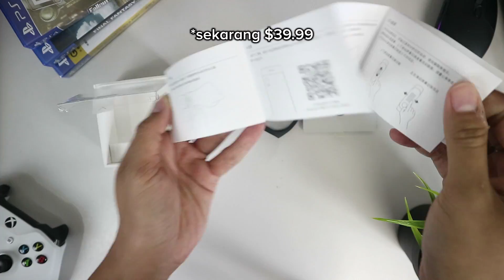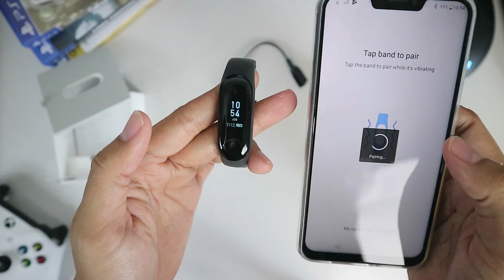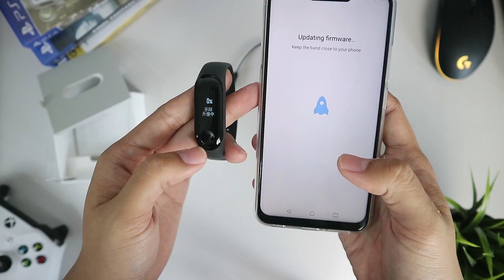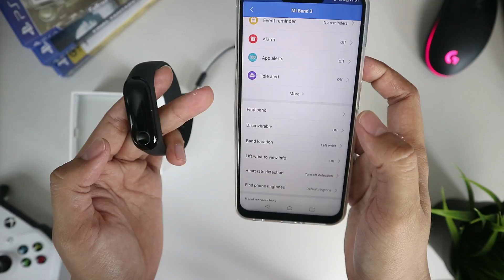Xiaomi Mi Band 3 Black Unboxing & Tes Pairing - Wajib Punya!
Hai Techlovers, selamat datang kembali di TechSuma!

Kali ini saya akan melakukan unboxing dan test pairing untuk Xiaomi Mi Band 3, dimana ini adalah versi terbaru dan penerus Mi Band 2 dengan beberapa fitur tambahan.

Berikut adalah beberapa Fitur Utama Mi band 3:
- 0.78 inch OLED Touch Screen
- Rating 5ATM Water Resistant / Anti Cipratan Air
 - Raise Wrist To Wake Up The Screen
- Monitor Detak jantung
- Notification Display  & Reject Phone Calls
- Pedometer / Sleep Monitoring / Sedentary Reminder
- Long standby time s/d 20 hari